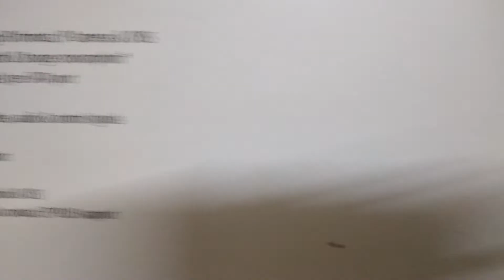Types of cctv cameras | cctv cameras features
Types of cctv cameras cctv cameras features i am explained in this video types of cctv cameras available in market and cctv cameras features I am cctv cameras trainer providing cctv cameras installation training & marketing, cctv cameras configurations etc,

I am trainer providing self employment training classes on you tube  interested to learn and setup employment business them. I am providing training through you tube videos the training trades are
1. Cctv Cameras Installation
2. Electrical Works
3. Networking
4. Epabx Etc..,
and Supplying all trades sample kits to practical purpose and distbuting material on requirers only through ourwebiste
cctv training
cctv cameras training
# self employments training